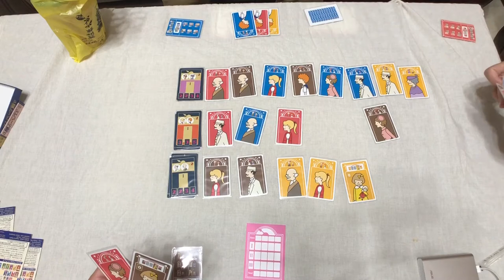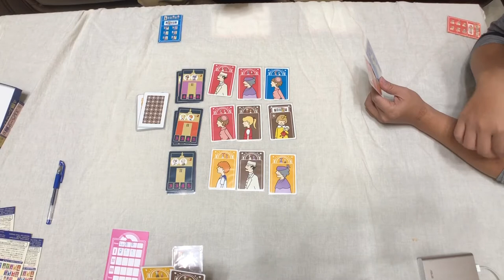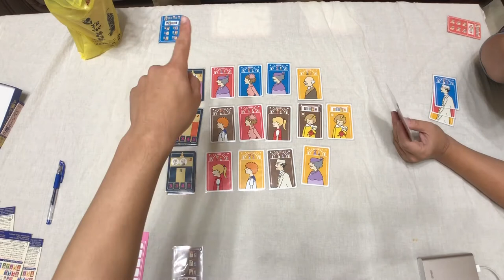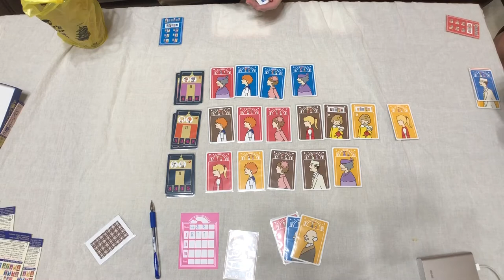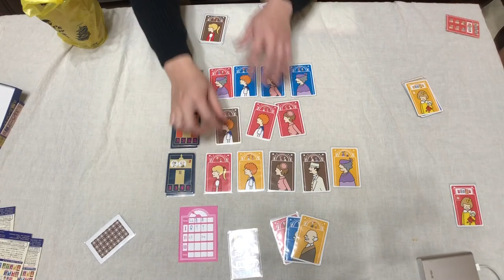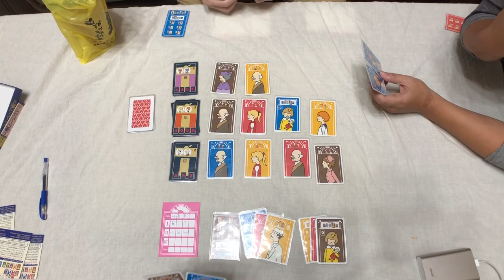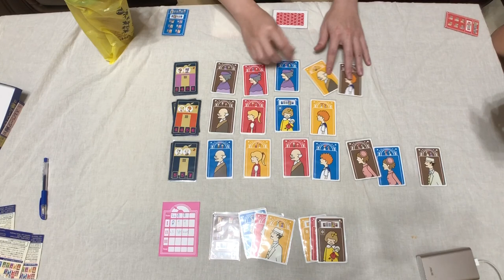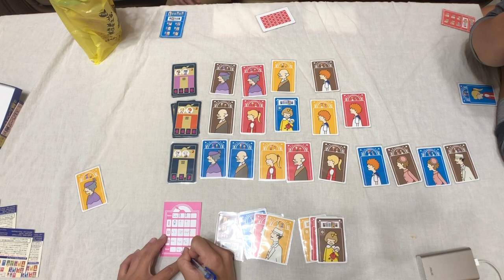【電梯前】激烈瘋狂插隊